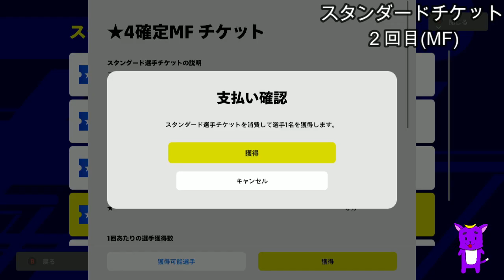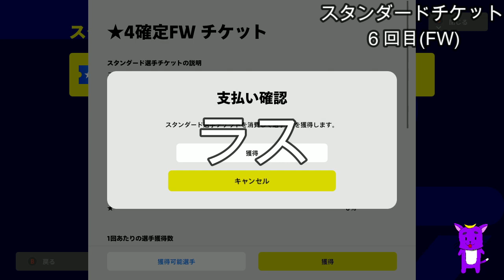【efootball】無課金プレーヤーがメンテ明けの無料分ガチャ引いたよ！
大型メンテ明けたね！

いろいろ来ててびっくりだ！

やっぱイーフトは楽しいや！

これからもサッカーをどんどん盛り上げていこう！！

【一部BGM・SEを使わせていただきました】

たうろんの！成りあ音楽！

 ー－－－－－－－－－－－－－－－－－－－－－－

ー－－－－－－－－－－－－－－－－－－－－－－